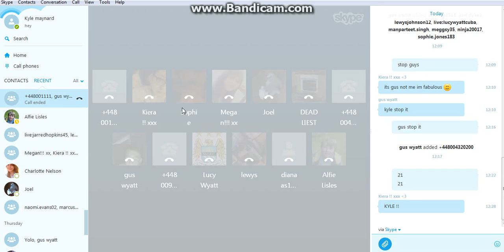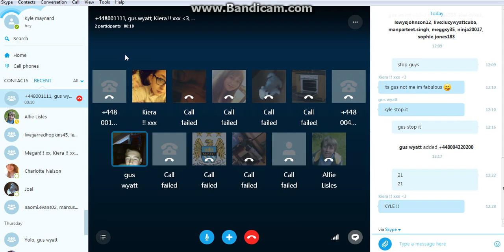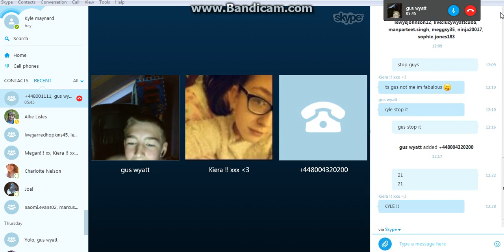prank calls with gus and kiera part 1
join kyle and gus for prank calls and kiera